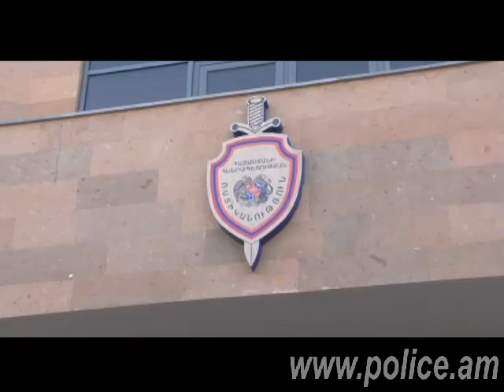Տեսագրող սարքերից չես փախչի. հերթական խայտառակությունը, որ ջրի երես հանեցին ոստիկանները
Տեսախցիկից չես փախչի. հերթական խայտառակությունը, որ ջրի երես հանեցին ոստիկանները